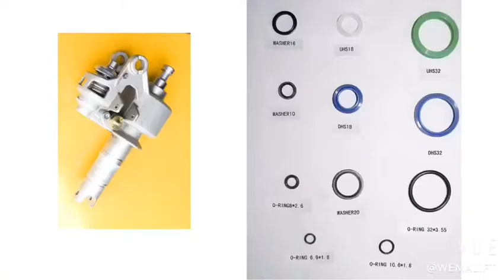Spare parts of hand pallet truck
Pump, handle, wheels, bearings, rollers, push rod, rock arm etc.